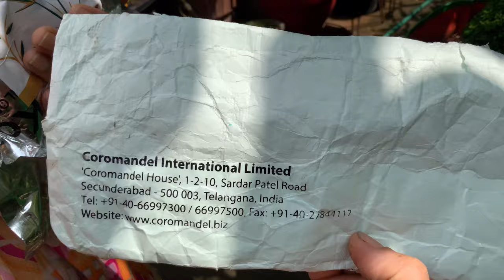Coromandel International కంపెనీ వాళ్లు మిద్దె తోట కోసంపంపించిన ప్రొడక్ట్స్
Coromandel International కంపెనీ వాళ్లు మన మిద్దె తోట కోసం పంపించిన ప్రొడక్ట్స్